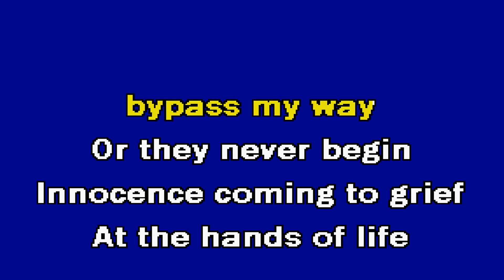CARS AND GIRLS Prefab Sprout Karaoke